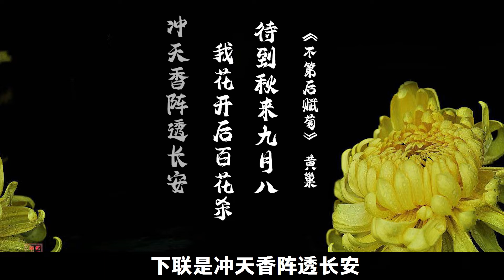黃巢被殺後，唐僖宗是如何處置他十幾名姬妾的？處置方法難以啓齒